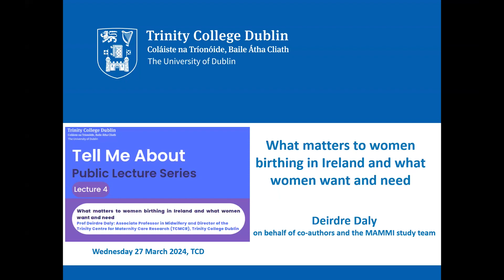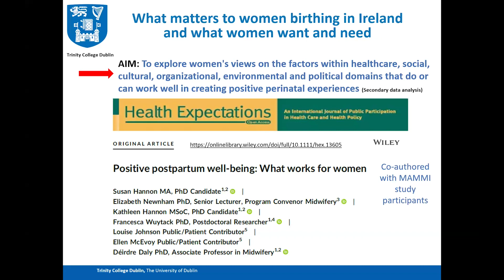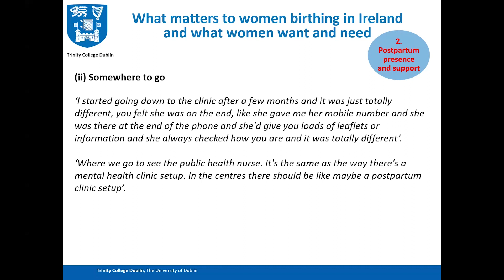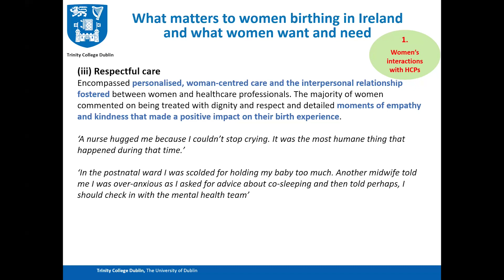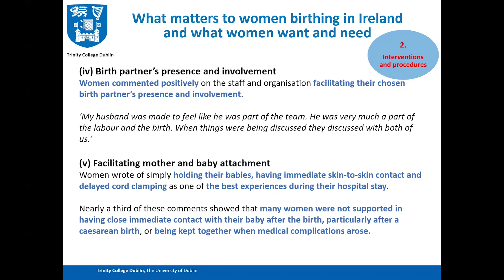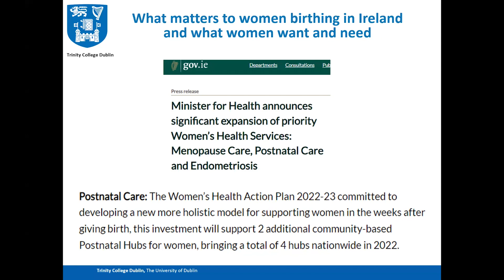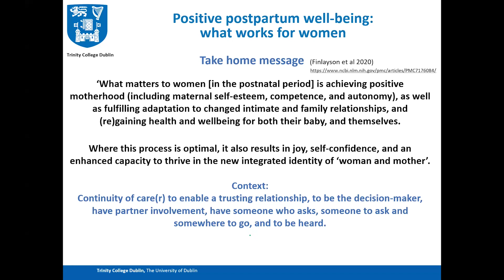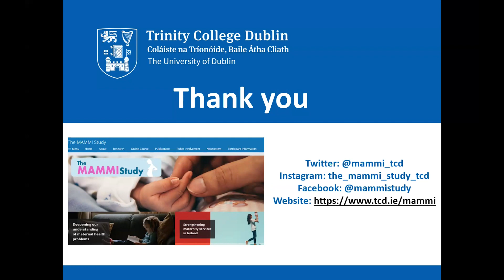What matters to women birthing in Ireland what women want and need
Tell Me About public lecture series 2023/24 - Lecture 4
'What matters to women birthing in Ireland what women want and need' Presented by: Prof Deirdre Daly, Associate Professor in Midwifery and Director of the Trinity Centre for Maternity Care Research (TCMCR), Trinity College Dublin
This lecture presents findings from research with women who gave birth in Ireland. It includes an overview of women's health, the health problems they experienced, and what women said they want and need from the Irish maternity services.